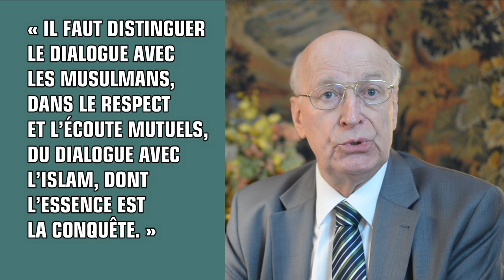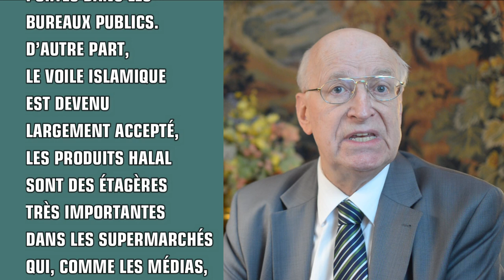CHASSEZ LE CHRISTIANISME ET VOUS AUREZ L'ISLAM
Mgr Ginoux regrette la rigidité
avec laquelle la religion
chrétienne est traitée
en France, alors que l’Islam bénéficie d’une étrange complaisance de la part des défenseurs de la laïcité.

Mgr Ginoux s’exprime sans langue de bois sur les maux qui rongent la France et c’est réjouissant !

Ce commentaire rappelle la déclaration prophétique de Chateaubriand : « Si vous chassez le christianisme vous aurez l'Islam ! »

🔸À VOTRE ATTENTION !!

Pour continuer, cette chaîne a besoin de vous !

S’il vous plaît, parrainez une vidéo en accordant à Avenir de la Culture un don mensuel de 7, 15 ou 30 euros par mois.

Je compte sur vous ! Cette chaîne est votre chaîne !

Édition : Filmora9